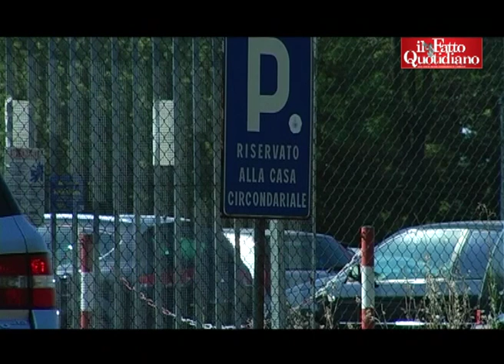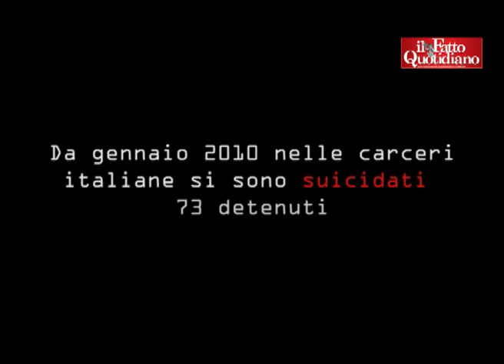Nell'inferno del carcere Dozza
Le immagini documentanol'emergenza del carcere Dozza di Bologna, uno dei più sovraffollati d'Italia. In celle di dodici metri quadrati vivono tre detenuti, stipati come in un magazzino. Mancano soldi per tutto, persino per le bollette.